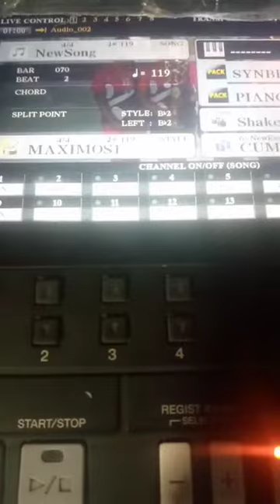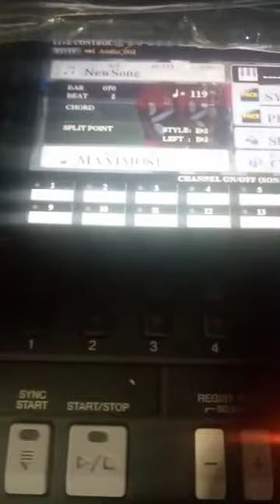Cover Kichwa Umachik Warmi - Teclado Tito Shiguango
Música Kichwa de la Amazonia Ecuatoriana - Cover kichwa
Creditos:
Tito Shiguango